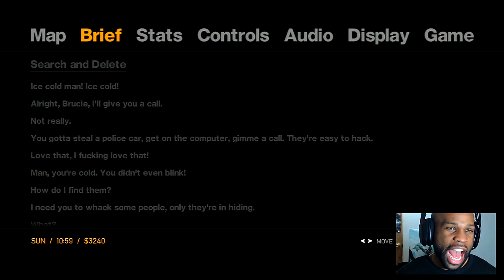Grand Theft Auto 4 Gameplay Walkthrough PART 14 - Search and Delete "GTA 4" "GTA IV"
GTA 4 Walkthrough Gameplay (Let's Play / Playthrough) on the PS3.

Developer: Rockstar North
Publisher: Rockstar Games
Series: Grand Theft Auto
Platform: PS3, Xbox 360, PC
Release Date: April 29, 2008
Genre: Action-adventure
Mode: Single-player, multiplayer